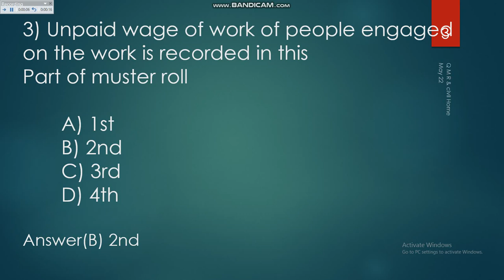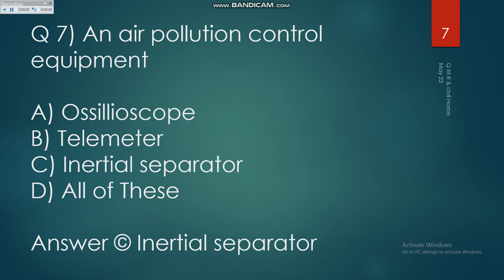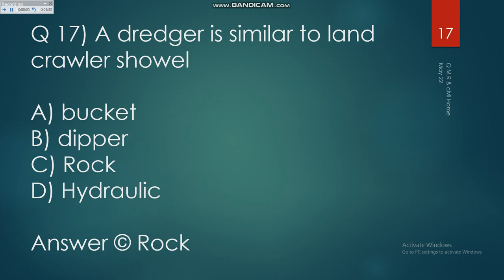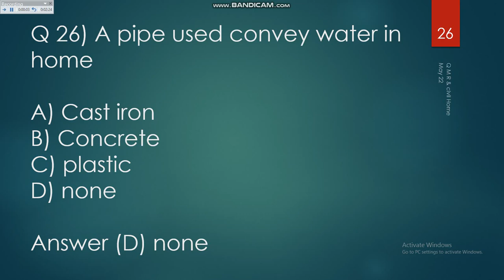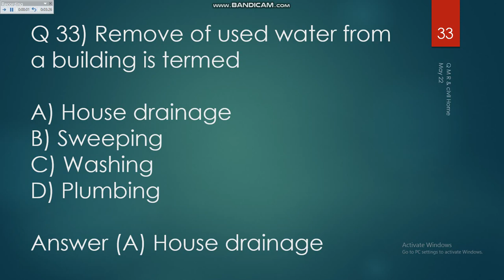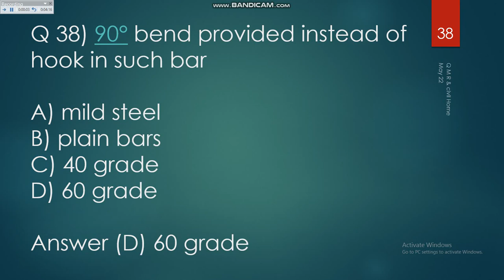PPSC SUB ENGINEERING CIVIL 4E2022 Paper Solution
Etea solved past papers. ETEA Sub Engineer Civil past paper | C&W Sub Engineer Solved Paper | C&W Paper Part 03 Held On 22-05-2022.   Sub engineer Past paper  . Civil engineering mcqs For the post of sub engineer civil mcqs held at 08 august 2021. Etea test past paper 2022. Sub engineer written test mcqs 2022.  Sub Engineer Civil ETEA Solved Paper | C&W ETEA Test Solved Paper | Held On 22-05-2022.

Part 01